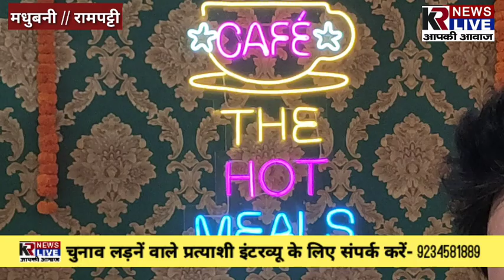The hot meals fastfood & Resturent Grand opening रेस्टूरेंट में लजीज व्यंजन का आनंद उठा सकेंगे लोग..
फैमिली रेस्टूरेंट का हुआ भव्य उदघाटन लोगों को मिला अच्छा विकल्प।